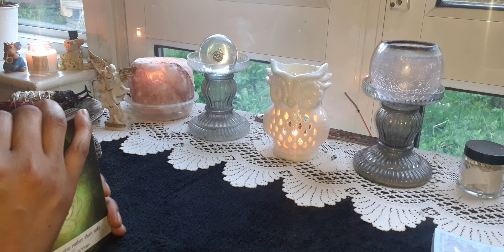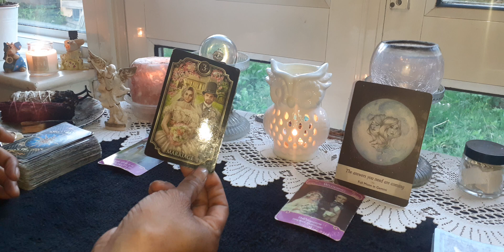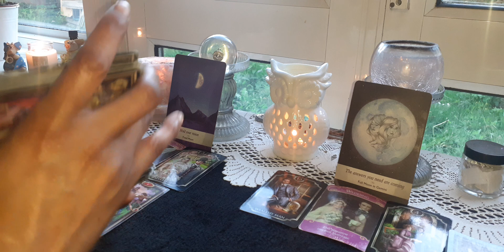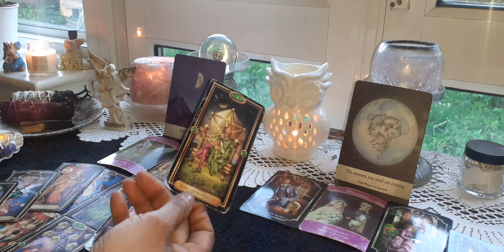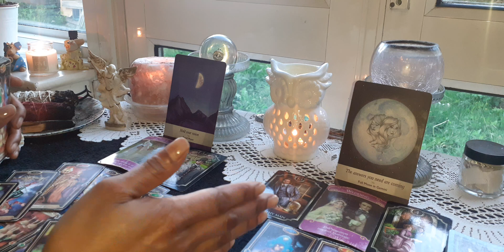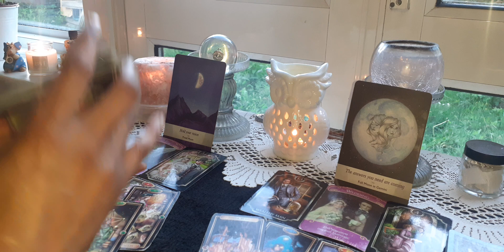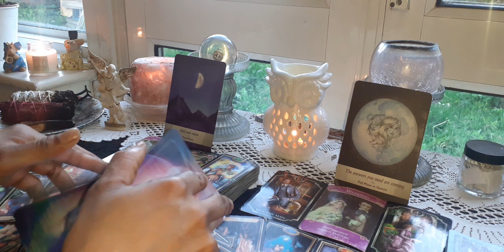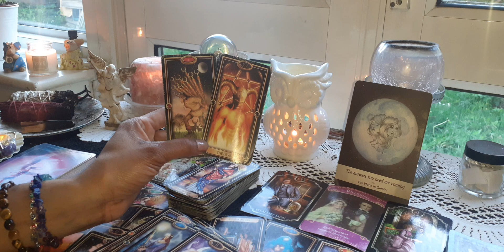Virgo ♍ Dealing With A Sagittarius ♐ June 2022 ( When It's All Said And Done 🙇‍♀️🙇‍♂️)